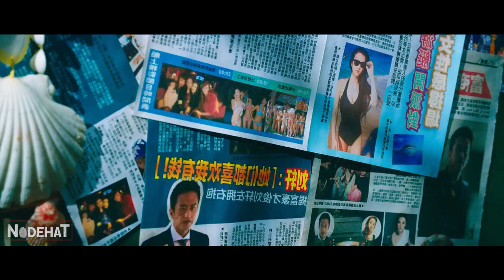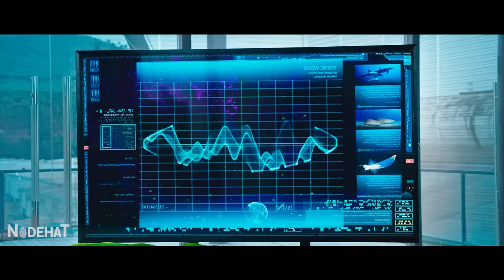Uma BATALHA BRUTAL entre SEREIANOS e HUMANOS será travada pela SOBREVIVÊNCIA - RECAP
Um projeto de propriedade de Xuan envolvendo a recuperação do mar ameaça as sereias que dependem do mar para sobreviver. A sereia Shan é enviada para Xuan para que ele faça projeto em outro local. Apaixonado por Shan, Xuan planeja parar a recuperação. Infelizmente, Shan e as outras sereias são caçadas por uma organização oculta e Xuan tem que salvá-las antes que seja tarde demais.
Nome do Filme: The Mermaid.